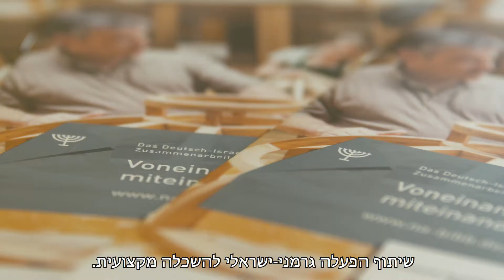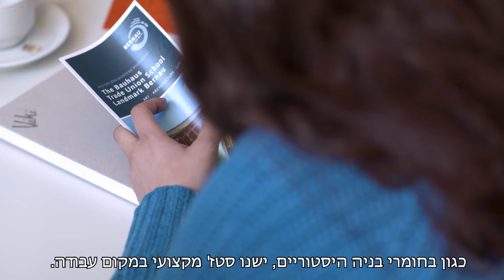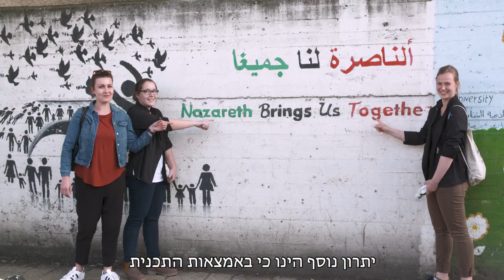סרטון של הכשרה מקצועית בזרוע העבודה לרגל 50 שנות קשרי ישראל - גרמניה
סרטון לרגל יובל שנים לקשרי ישראל-גרמניה בתחום ההכשרה המקצועית
במסגרת תכנית חילופי המשלחת בין ישראל לגרמניה בתחום ההכשרה המקצועית מבקרים מידי שנה מתמחים צעירים בשתי המדינות על מנת ללמוד, להתמקצע ולהכיר מקרוב את התרבות והחברה של כל מדינה.